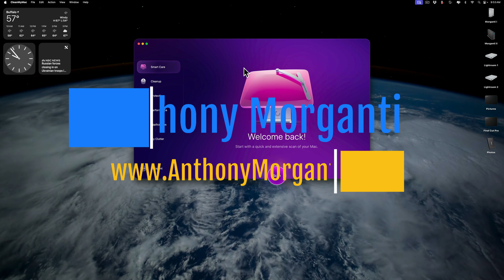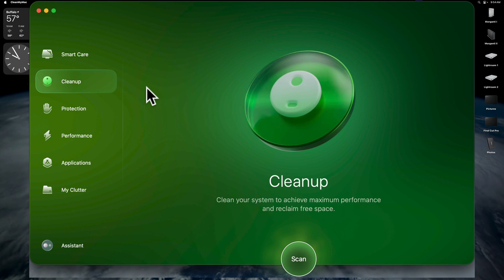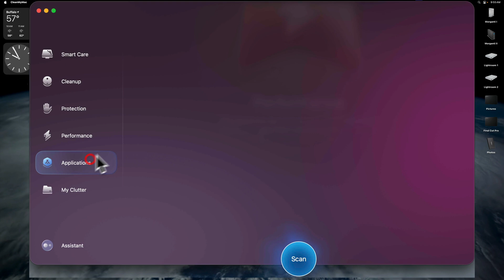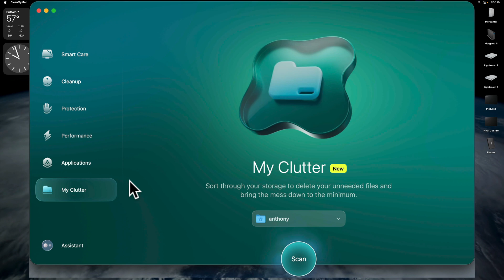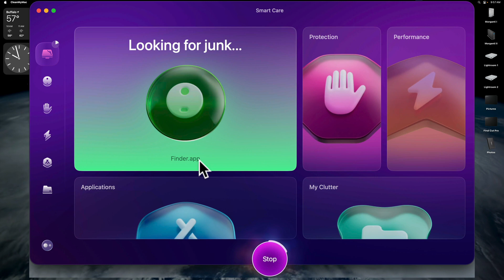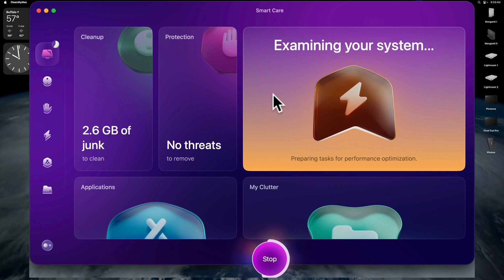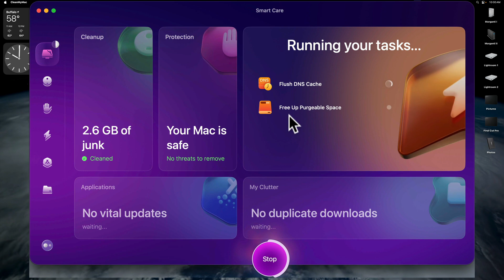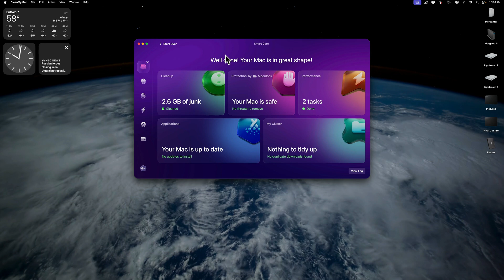How to Use CleanMyMac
In this tutorial, I demonstrate how to use CleanMyMac by MacPaw Software.